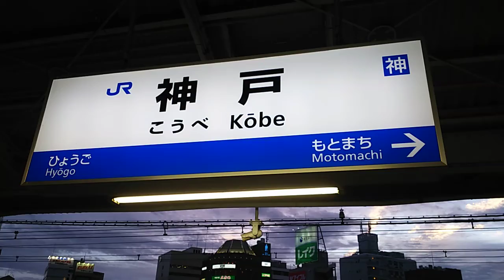神戸駅の日常動画、その3。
こちらは、5年前に撮影した、神戸駅の日常動画です。

5年前に撮影したものなので、225系100番台がまだ新しい時の映像になります。

駅員が列車にアナウンスしている光景も、懐かしい映像かと思います。

新型車両225系100番台の車両も写っていますので、懐かしながら見て頂けたら嬉しいです。

約26分間の少し長い動画ですので、極めて貴重な行き先表示も出て来るかと思います。

5年前に撮影した、神戸駅の日常動画を、懐かしながらノーカットでご覧下さい。